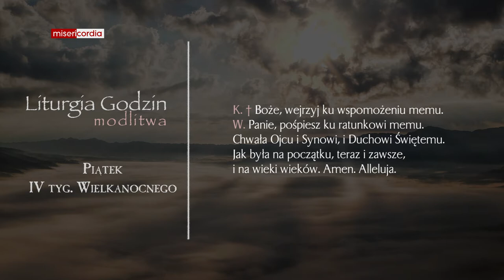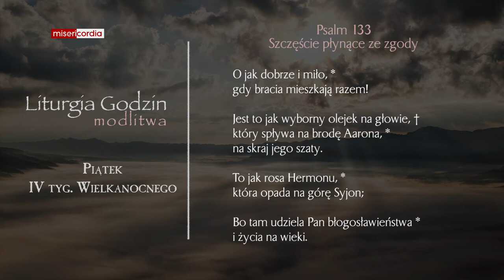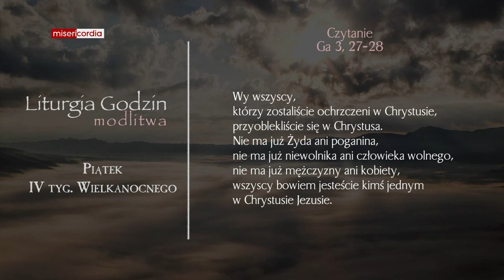Liturgia Godzin | Modlitwa Południowa | Piątek, IV tyg. Wielkanocnego